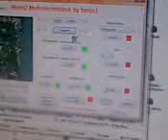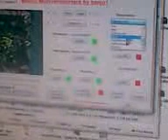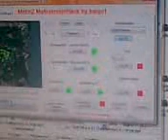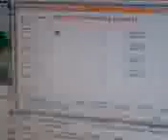metin2 multi hack by banjo 1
sory za grafike pierwszy film troche wyrozumiałości